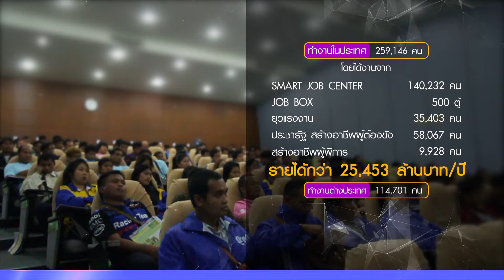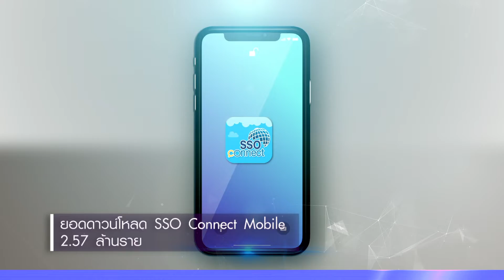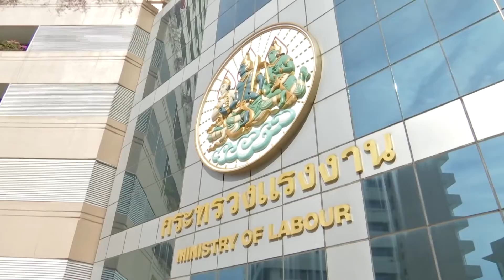ผลงานในรอบ 1 ปี กระทรวงแรงงาน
ผลงานในรอบ 1 ปี กระทรวงแรงงาน ประจำปีงบประมาณ 2561 (ตุลาคม 2560-กันยายน 2561)